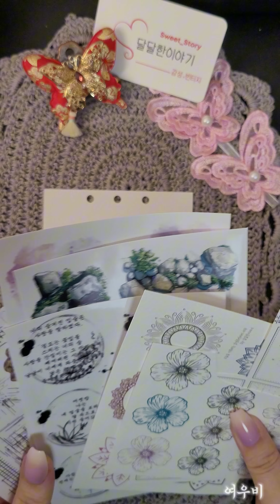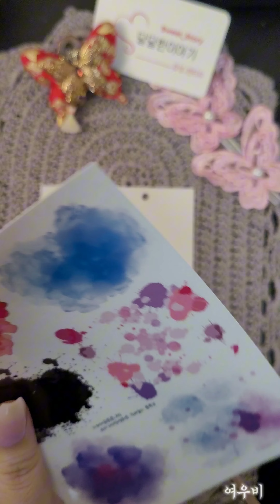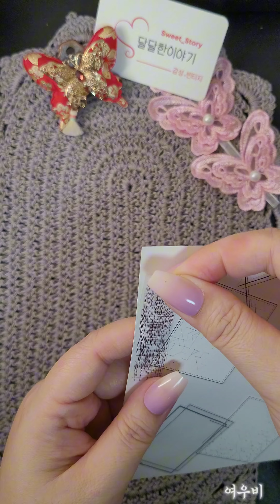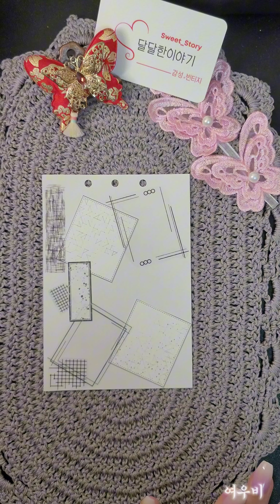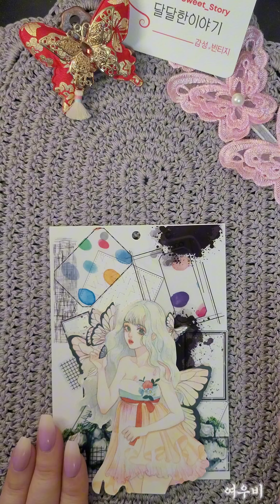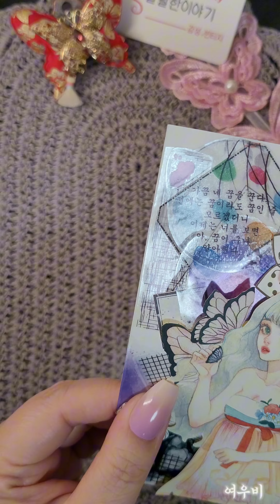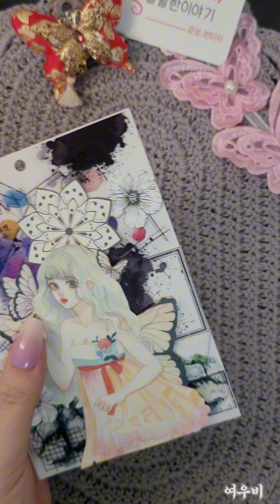활용다꾸 한국풍 Korean style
달달한이야기 이벤트당첨 템으로
활용다꾸
한국풍다꾸
동양풍 다꾸

Please adjust the volume.
Please increase the resolution.
I'll delete the slanderous comments.(비방글은 삭제됩니다.)

ボリュームを調節してください。
画質を上げてください。

誹謗中傷は削除します。(비방글은 삭제하겠습니다.)